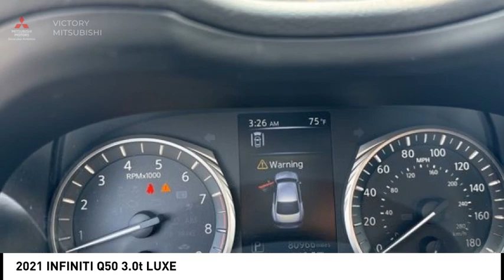2021 INFINITI Q50 Bronx NY 27107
2021 INFINITI Q50 3.0t LUXE

Victory Mitsubishi
4070 Boston Road

Welcome to Victory Mitsubishi! We offer a combined inventory of 700 cars new and luxury used vehicles. All Used vehicles come with a quality assurance inspection, our New Vehicles have an unprecedented 10-year 100k mile warranty we also have vehicles car for any want or purpose. Come into test drive this car for any want or purpose. Come in to test drive this INFINITI Q50 3.0t LUXE today! Priced below KBB Fair Purchase Price! *.brCARFAX One-Owner. Clean CARFAX.br2021 INFINITI Q50 3.0t LUXE Black Obsidian 4D Sedan Save yourself Time and Money - Fill out a credit application online at victorymitsubishi.com and get pre-APPROVED! Financing available for all types of credit with low monthly payment that will fit you budget. Down Payment low as $599. Same day delivery. View our entire inventory by visiting our virtual showroom at victorymitsubishi.com - Only 2 blocks away from Exit 13 off I-95 or Minutes from exit 7 on the Hutchinson Parkway. While we make every effort to ensure the data listed here is correct, there may be instances where the pricing, options or vehicle features may be listed incorrectly. Dealer cannot be held liable for data that is listed incorrectly. We will honor all cash prices from CarGurus customers. please refer to dealers website for exact pricing and for any incentives that we may apply! Our address is 4070 Boston Road, Bronx, NY 10475.br*